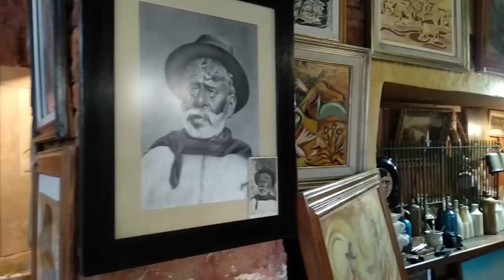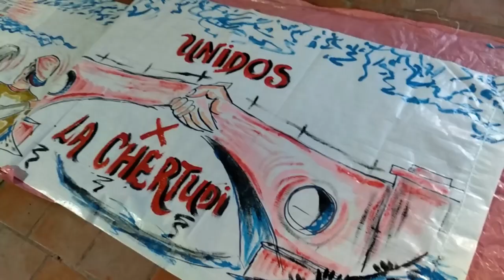El artista plástico Miguel Á.Gasparini, colabora realizando pasacalle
Miguel A Gasparini ex alumno de la  primera promoción, realiza pasacalle que apoya la lucha de nuestra escuela.
Filmación y Edición: Lucía Gómez
Producción: Sergio Antenone
Colaboración: Nestor Mahmud
Música interpretada por Los Fogoneros Dúo